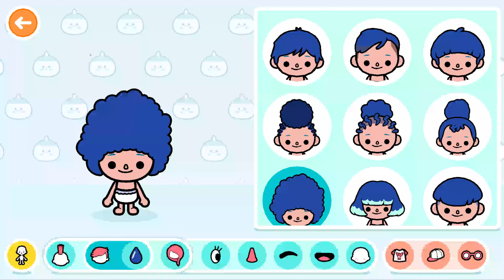Toca Life World: Build stories